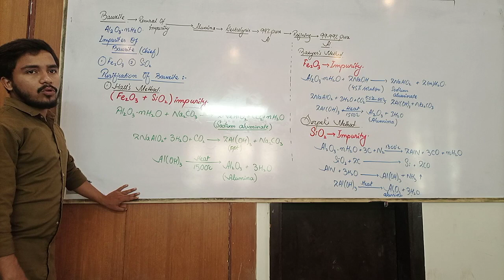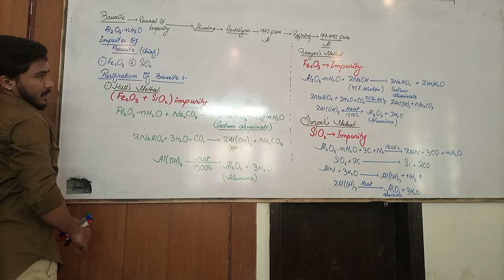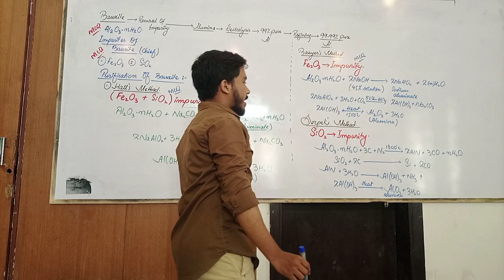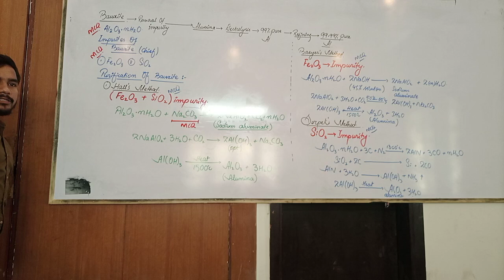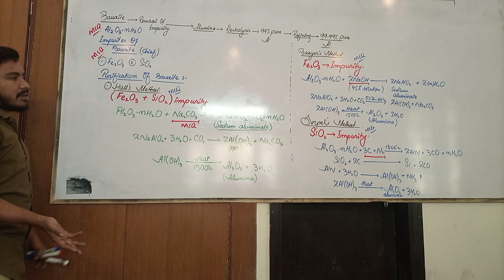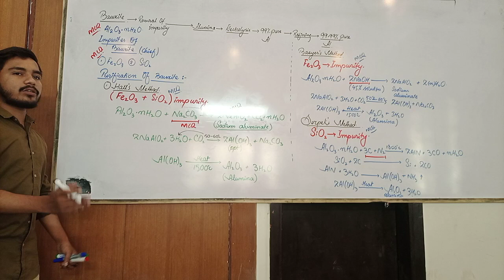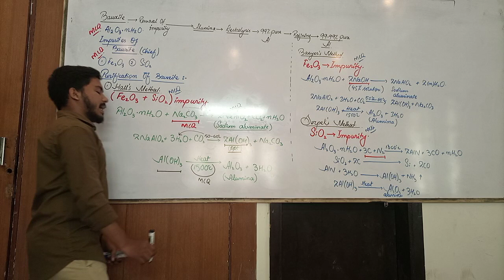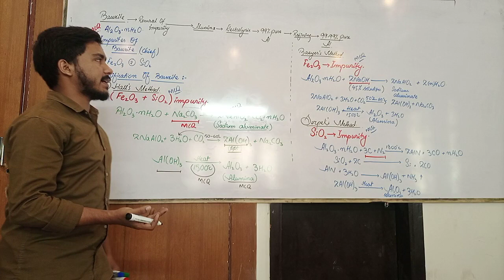Hall's Method | Purification Of Bauxite | Metallurgy Of Al | XII / MDCAT & ECAT CHEMISTRY